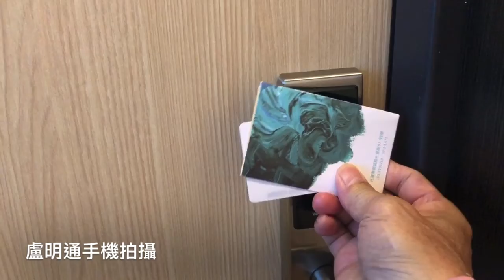盧明通花蓮那山吶海民宿頂樓日出